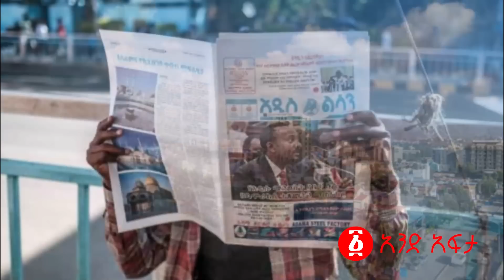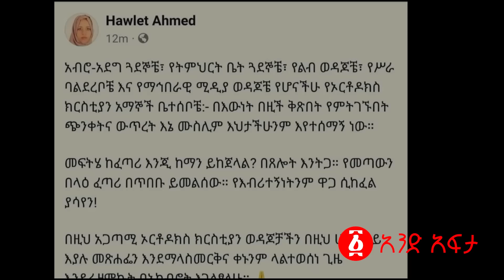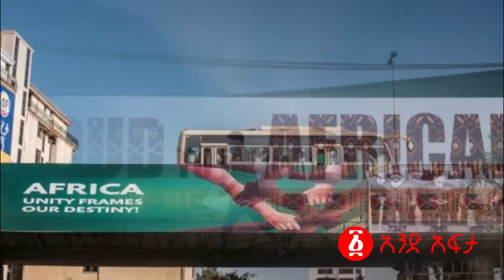“አማራ ሙስሊም ነኝ ይሄን አልቀበልም” | የ4ኪሎ ባለስልጣን አመጹ ሲኖዶሱ ወሰነ! | ደብረጽዮን ክተት ሲሉ ሽመልስ ተማጽኖ ወጡ! | Ethiopia